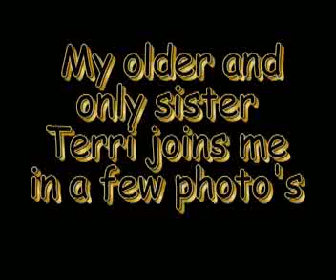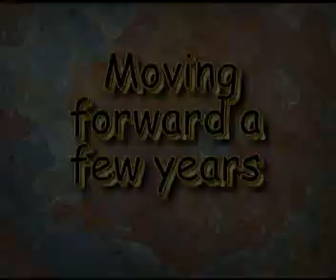Doug (MrYowie)- Growing up photo essay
This is a re-edit of one of my early videos I originally put together as a video response to YourPinkAngel.
A photo essay from age 3 to near current.
And mostly photos of a slimmer Yowie :D